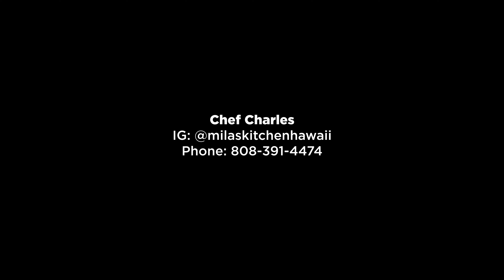Mila's Kitchen Hawaii Poke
Chef Charles brings Hawaiian poke to Southern California. Poke Duo feeds 2 and comes with Spicy Ahi Poke, Shoyu Poke, Tuna Mac Salad, Ube Sweet Potato Salad, and White Rice.  Available now in Los Angeles and Orange County. Follow @milaskitchenhawaii on IG for pop-up information.